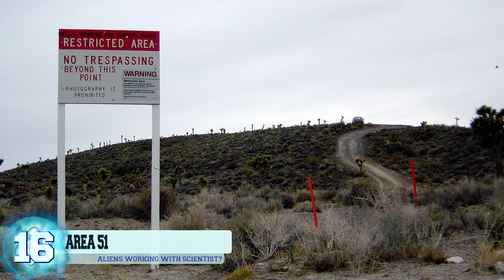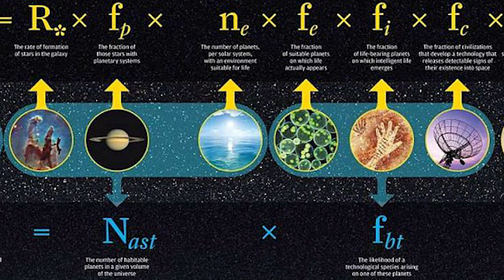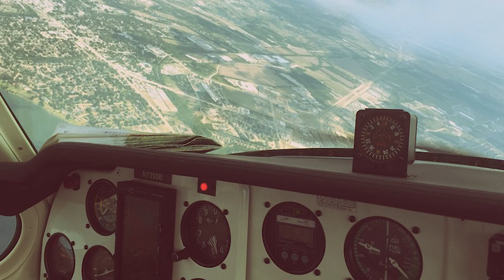16 Mysterious Signs of Alien Life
Aliens. Will we ever know if they are real and out in our galaxy? Here are the top 16 mysterious signs that they could actually exist

11. The Alien Harvest
 A group of British scientist was left speechless after they had sent a balloon into the outer region of the stratosphere and when it returned it was carrying tiny biological organisms. This has given scientist enough proof to convince them that alien life is possible and that these organisms had to have originated in space.

10. The Alien Ambassador
 Back in September of 2010, The United Nations made Mazlan Othman, a Malaysian astrophysicist, the head of the United Nations Office for Outer Space Affairs, abbreviated as the UNOOSA, that is supposed to deal with all matters involving space-related activities, including otherworldly visitors.

9. The Alien Fossils
 It was recent that researchers have discovered a Martian rock located in Antarctica that is filled with fossilized signs of nanobacteria, making scientists wonder “if this is what they left behind all those years ago, what could they have evolved into today?”

8. Jupiter's Moon
A study from 2001 proposes that Europa, Jupiter’s red moon,could most likely be made up of frozen red bacteria. Even this small sized find suggests a sign of the start of advanced life forms.

7. Near-Collisions
 The number of near-collisions that involve UFOs and commercial airlines seems only to increase in size with each year that passes. There is a multitude of tales, including one where a veteran airline pilot and his first officer were flying into Manchester airport and stated that they saw a huge"delta-shaped" object flying straight for them and suddenly vanished as the pilots were about to perform evasive maneuvers. Many of these incidents can be heard on FAA radio tapes.

6. The "Wow Signal"
Researchers at the Ohio State University received a signal coming from almost 220 million light years away that was so immensely powerful, it was dubbed the "Wow Signal". To this day, scientists are flabbergasted as to the possibility of how such a strong signal could’ve come from that far away without the using any advanced technology whatsoever.

5. Napoleon's Microchip
 Did you know that the French ruler Napoleon Bonaparte claimed he was abducted by a group of strange men when he went missing for a brief period of time back in July of 1794? Well, scientist were left in disbelief when they discovered a tiny, half-inch long foreign object inside of his skeletal remains. This could support the theory that aliens may have kidnapped him and probed him, but who knows for sure?

5. Strange Lights Flickering
 NASA’s Kepler telescope has the potential to spot alien life and that’s what scientists thought was a possible answer when they discovered a strange flickering in lights near a star named KIC 8462852. They were actually notified by Dr.Tabetha Boyajian from the University of Yale. At first, they believed it to be a planet that was moving in front of the star and causing the drops in light, however, the intervals were deemed too random to be caused by a planet. Eventually, Dr. Boyajian concluded they were merely witnessing comets that were being pulled into the star’s gravity field. But who knows? Maybe the telescope could spot new life one of these days.

4. The Ancient Signs of Modern Technology
These happen to be real life Egyptian Hieroglyphics that show what looks like the images of a jet airplane, a submarine, a helicopter, and a boat. Many people believe this is proof that aliens once came to visit the earth during the era of the ancient Egyptians, but no one can really be certain….

3. Apollo 11's Sighting
 It was 3 days into the Apollo 11 Mission when the crew members reported an unusual object that was flying not far from where they were located. At first, they believed it to be a piece of the detached SIV-B rocket. However, they were later told that it was more than 6,000 miles away from them. To this very day, the scientists at NASA and the crew that was onboard the ship have no explanation as to what that mysterious object was. Even famous astronaut Buzz Aldrin claimed the sighting as true.

2. The Mars Microbe
 Back in 2002, Russian scientist had found a microbe that was able to endure high levels of radiation without being killed. This would not be possible for any organisms on earth due to the billions of years it would take to adapt to those conditions and has many people to believe the main theory that these microbes could have originated on the planet, Mars.

1. The Methane on Mars
In 2004, there were 3 independent groups of researchers that all reported extremely high amounts of methane inside of Mars’ atmosphere. This is seen as exciting because most of the methane that’s produced here on earth is created by living organisms.